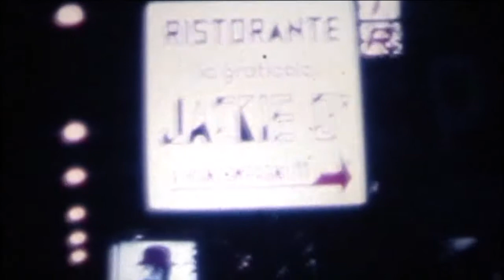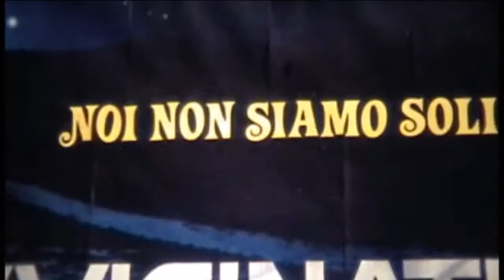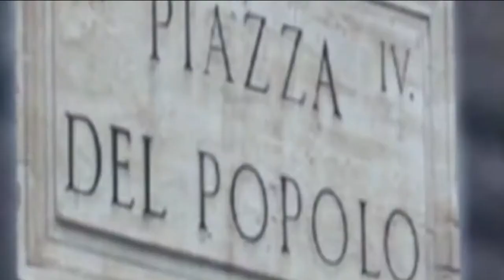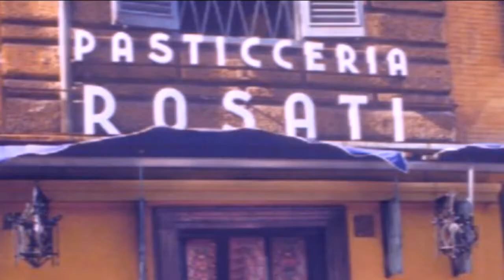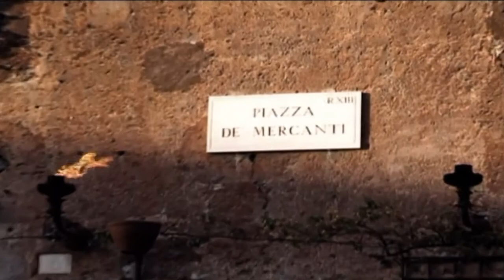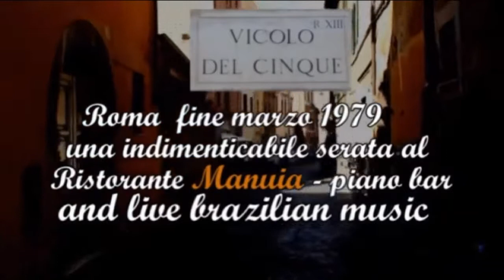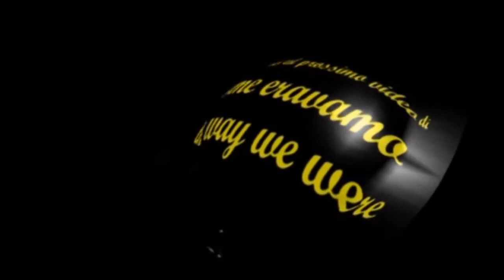1978 e 1979 come eravamo nella rutilante Roma di quegli anni 70